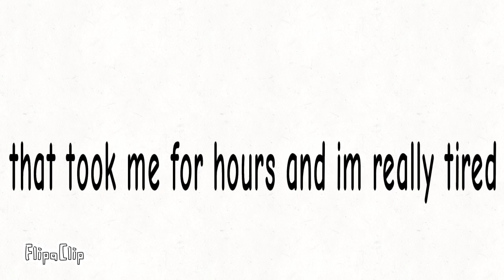AUGHHHHHHHHHHH!!!!!!!! Ft. Blue